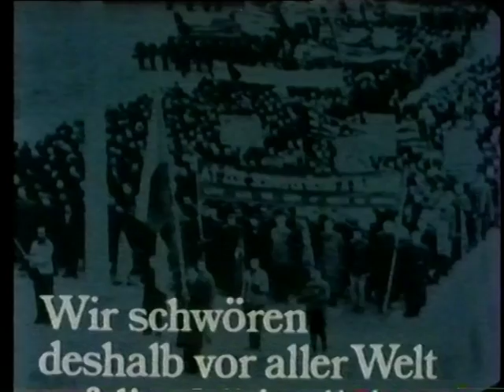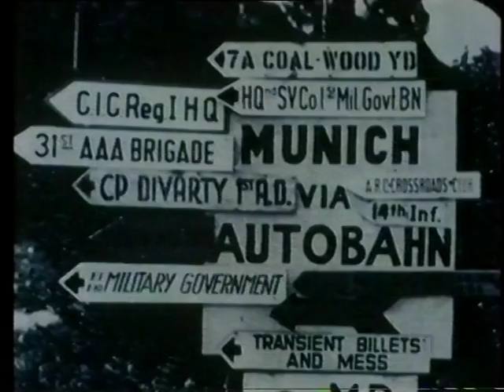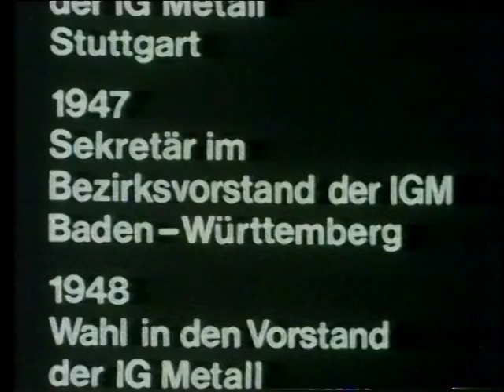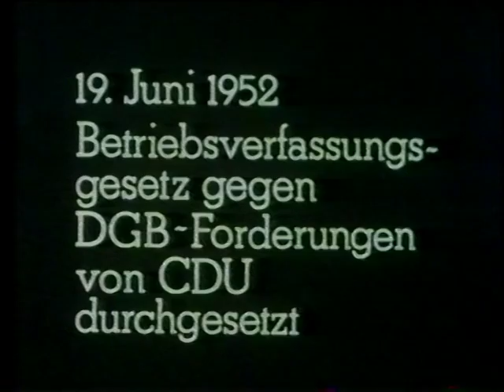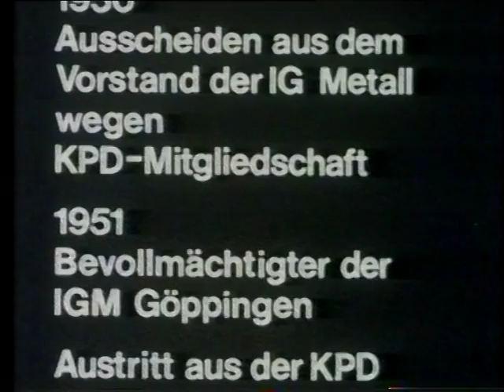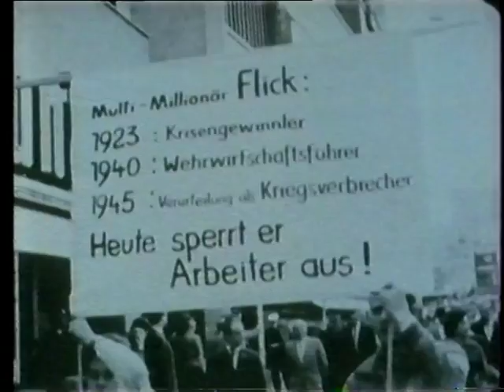Willi Bleicher - Du sollst dich nie vor einem lebenden Menschen bücken 2/3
Siehe Teil 1/3